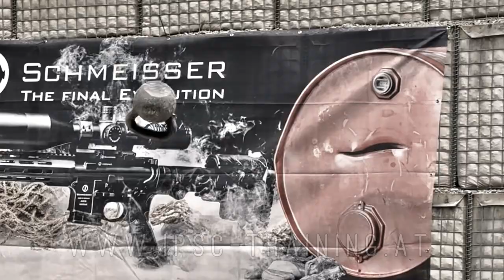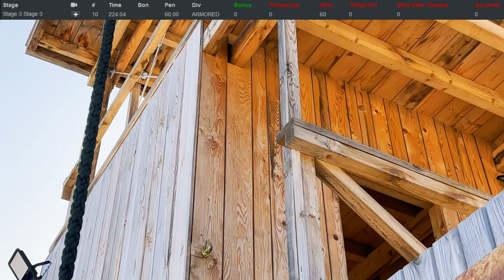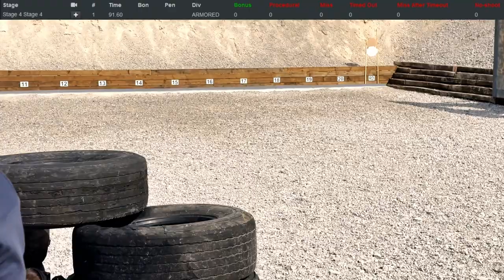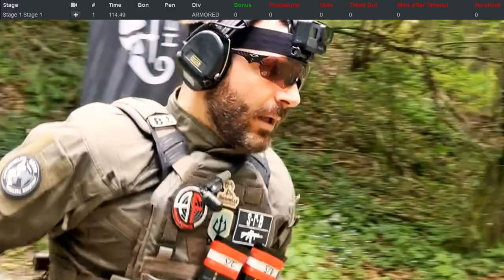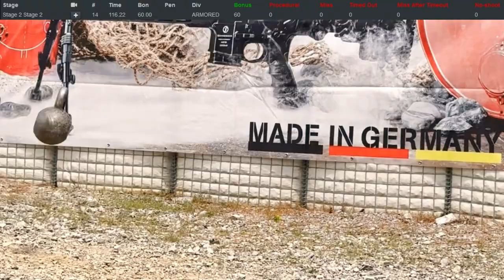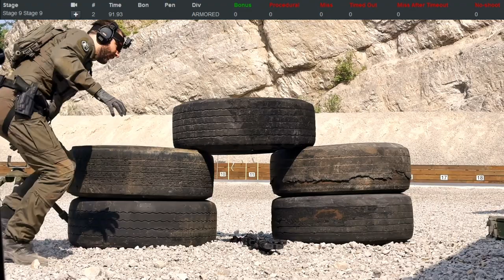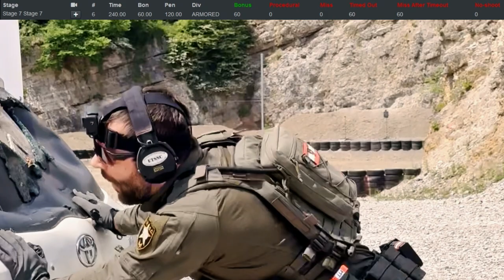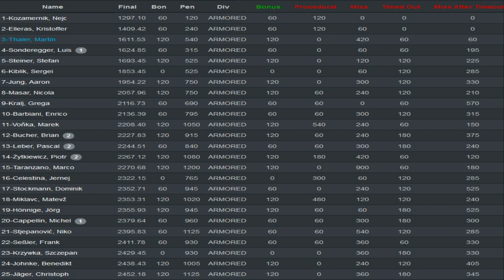Polenar Tactical Lynx Brutality 2023 - Martin Thaler - 3rd place armored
► Smash Stereo - Spectre (Aim to the Head Release)

STORY:

Well... where to start... I love shooting, and I developed a passion for competing too. It tests you, it pushes you. You can learn a lot. With IPSC I found a very appealing format to do so. Very well organized, a very cool format, a very interesting and practical scoring system and a lot of different divisions and weapon categories, that really keeps you busy.

Last year however, Polenar Tactical announced to host a "brutality" type event, which I haven't heard of before but somehow got me interested.
I couln't make it last year, because it wasn't too high on my priority list (what a shame) and did not have the resources to make it happen in time. Afterwards however, watching Ian McCollums videos really hyped me for 2023 and I really wanted to be there for 2023!

During 2023, I started some collaborations with Sapiens Para Bellum and coming from different worlds, we made a IPSC vs. Tactical shooter on an IPSC Course video (highly recommended ) that becam quite popular. At the time, we were also thinking about a reverse competition, where I shot against him in a "tactical" environment but we didn't had a specific format in mind yet.

Then came the announcement of Lynx Brutality 2023. We both organized tickets independently of another (big thanks to Brownells!) and then created the ideo of using this match for a "reverse" competition.
Time was not on our side, but we managed to do a little bit of preperation together and each one of us independently. I wasn't too worried about the shooting part, but instead focused on the physical and mental part (pushing and keeping going when it gets tough). Should have done more pistol work, as you've probably seen (stage 10) but everything else went pretty fine.

It was also quite a bit of a challenge to get all the equipment in time, set everything up so it's functional and not just cool looking, and also get a little bit of training time in and get used to all the additional weight and movement restrictions. Especially stock placement with a plate carrier is limiting. But fortunately I got everything in time.

So... how did the main event go?
Well, long story short: AWESOME!
The Lynx Pro Training facility is really impressive! Organisation was very well done, all the ROs were extremely friendly and helpful and also the atmosphere within our squad was very good and really supportive. Everybody motivated and cheered to the one performaing and congratulated after good performances!
The stages were nicely built and quite creative and interesting. The shooting part was really important too, and the penalties for overtime, misses and noshoots were quite brutal, but also the physical part became quite important, especially towards the middle or last third of a stage, where you started to become uncomfortable to some extend and needed to both fight but also stay focused to avoid injuries, misses or safety violations! Having the gunhandling routines from IPSC really helped me there, but spending a bit more time familiarizing with my equipment wouldn't have hurt fore sure.
I was pretty happy with my performance on all but one stage, and it added up to a third place in the armored division! This came pretty unexpected, but was a welcom surprise! But ontop of that I really had a blast on this event, met some really cool people and made some very cool memories and experiences! Will see you there next year too!!